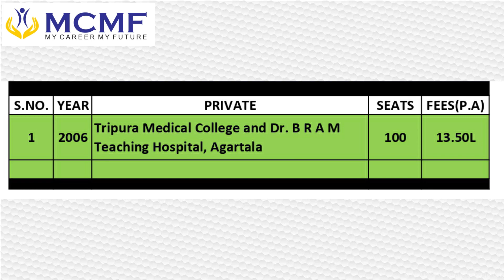MBBS Colleges in Tripura | MBBS Fees in Tripura | MBBS 2024 | MBBS COUNSELING 2024